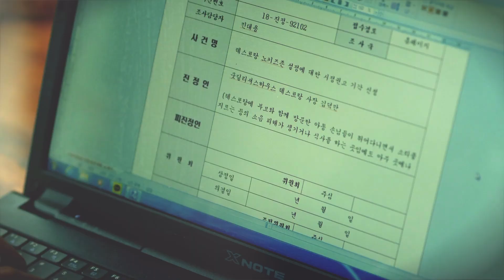국가인권위원회 웹드라마 진정하세요 예고편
국가인권위가 제작한 첫 번째 웹드라마인 ‘진정하세요’는 인권위 조사관들이 생활 속에서 일어나는 다양한 인권침해와 차별 사건들을 해결하기 위해 고군분투하는 모습을 유쾌하게 그려냈습니다. 이를 통해 인권위 역할에 대해 쉽고 친근하게 알리는 한편, 인권에 대해 생각해보는 기회를 제공하려고 합니다.